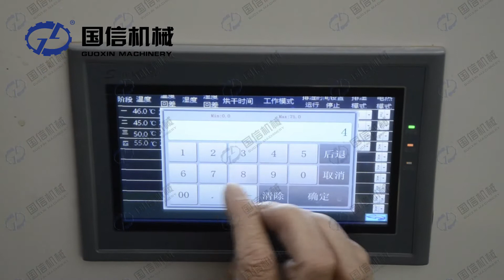Hot air Vermicelli drying machine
Hot air Vermicelli drying working site, if you interested ,pls contact Lisa